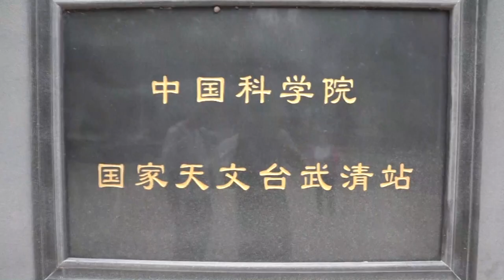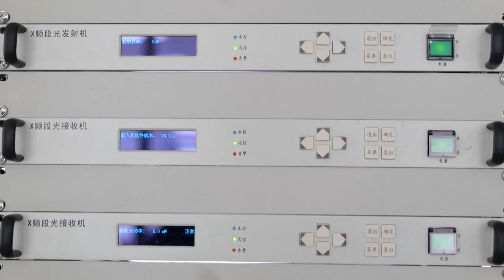China’s GRAS-4 antenna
At the Wuqing station of the National Astronomical Observatory, Chinese Academy of Sciences, in Tianjin Municipality, north China, the GRAS-4 antenna (Ground Research and Application System - GRAS) is helping researchers receive data from the Tianwen-1 Mars mission.